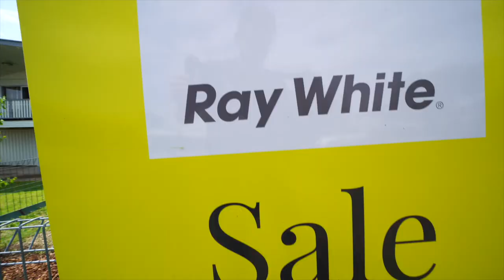8 Goodson Street